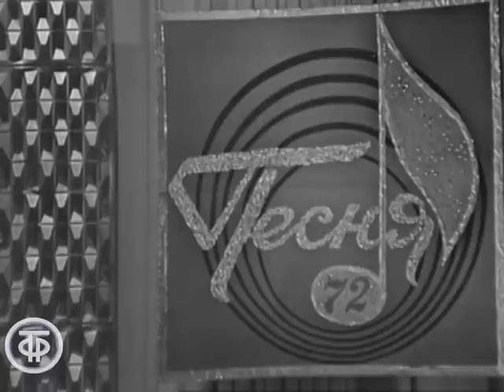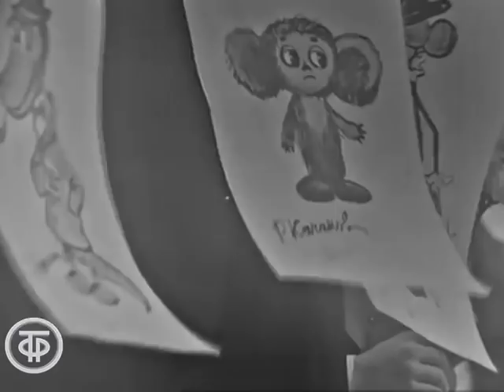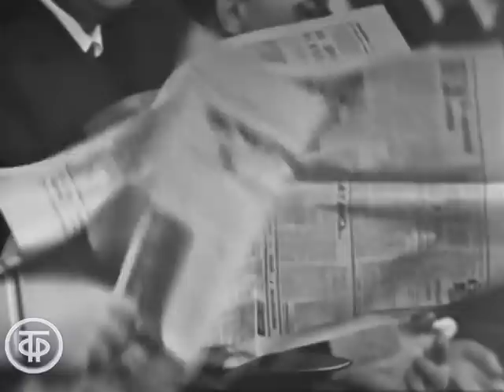Песня - 72. Финал (1972)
Песня - 72. Финал
Муслим Магомаев, Иосиф Кобзон, Лев Лещенко, Эдуард Хиль, ВИА “Смеричка, Эстрадно-симфонический оркестр ЦТ и ВР п/у Юрия Силантьева,  Ансамбль песни и пляски  МВО п/у Сурена Баблоева, духовой оркестр ВМФ п/у Бориса Левина  - Сюита на темы песен передачи  "Песня - 71"
Александр Розум, Московский хор молодежи и студентов п/у Бориса Тевлина - Я пою о Москве
Тамара Синявская - Гляжу в озера синие (из к/ф “Тени исчезают в полдень”)
Кола Бельды - Увезу тебя я в тундру
Виктор Вуячич, Московский хор молодежи и студентов п/у Бориса Тевлина - Верасы
Виктор Вуячич, группа школьников из поселка Марьина горка  - Комсомольская юность
Лев Лещенко - Юность
Александр Розум - Ты позови меня, Россия
Большой детский хор ЦТ и ВР п/у Виктора Попова - Погоня (песня из к/ф "Неуловимые мстители")
Большой детский хор ЦТ и ВР п/у Виктора Попова, солист - Сережа Парамонов - Песня крокодила Гены
Эдуард Хиль - Ты и небо
Эдита Пьеха  - Лебедь белая (песня из к/ф “Русское поле”)
ВИА “Песняры” (Белоруссия)  - Березовый сок (из к/ф “Мировой парень”)
Муслим Магомаев - С рождения до вечности
Академический хор русской песни ЦТ и ВР п/у Кутузова Николая. Солистки - Екатерина Семенкина, Нина Кудрявцева, Дана Муравьева.  - Подари мне платок
Эдуард Хиль  - Ярославия
Майя Кристалинская  - Полынь
ВИА “Смеричка” (Украина)  - Водограй
Муслим Магомаев  - Благодарю тебя
ВИА “Песняры” (Белоруссия)  - Косив Ясь конюшину. Белорусская - народная песня
Иосиф Кобзон, Ансамбль песни и пляски МВО п/у Сурена Баблоева  - Старый марш
Иосиф Кобзон  - За того парня (из к/ф "Минута молчания")
Лев Лещенко  - За того парня (из к/ф "Минута молчания")
Муслим Магомаев и Детский хор ЦТ и ВР п/у Виктора Попова  - Герои спорта
Эдита Пьеха, Иосиф Кобзон, Майя Кристалинская и все участники концерта  - Песня остается с человеком

В новогоднем заключительном концерте II Всесоюзного телевизионного фестиваля советской песни принимают участие А.Розум, Т.Синявская, К.Бельды, В.Вуячич, Л.Лещенко, Э.Хиль, Э.Пьеха, М.Магомаев, М.Кристалинская, И.Кобзон, ВИА "Смеричка" и "Песняры", Сережа Парамонов и Большой детский хор ЦТ и ВР п/у В.Попова, Академический хор русской песни ЦТ и ВР п/у Н.Кутузова, ансамбль МВО п/у С.Баблоева, Московский хор молодежи и студентов п/у Б.Тевлина и Эстрадно-симфонический оркестр ЦТ и ВР п/у Ю.Силантьева.

Гл. ред. музыкальных программ
Режиссер - Виктор Черкасов
Ведущий - Анна Шилова
Ведущий - Игорь Кириллов